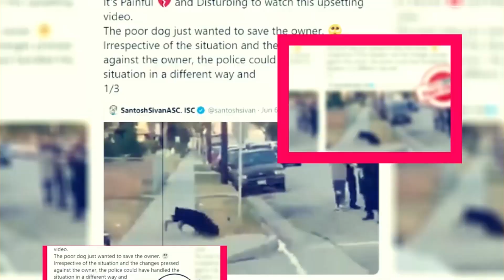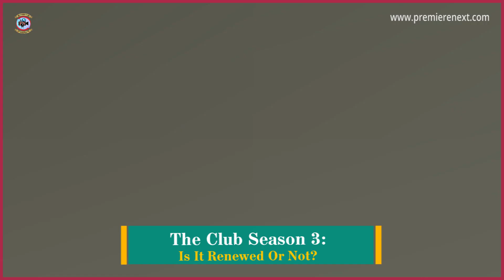The Club Season 3: Is It Renewed Or Not? - Premiere Next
The Club Season 3: Is It Renewed Or Not?
in this video, you will get the info related to The Club Season 3 release date, cast, and key details.

winx club season 3 episode 19 at the last moment"
the billionaires club season 3&4"
the babysitters club season 3"
the saddle club season 3 back in the saddle"
super why back to the book club season 3"
winx club season 3 episode 1 the princess ball"
romance club seduced by the rhythm season 3"
romance club seduced by the rhythm season 1 episode 3"
romance club seduced by the rhythm season 2 episode 3"
romance club seduced by the rhythm season 3 episode 9"
romance club seduced by the rhythm season 3 episode 6"
cheerleader in the chess club season 3"
cheerleader in the chess club season 3 full movie"
the men's club complete season 3"
the men's club new chapter season 4 episode 3"
club friday the series season 5 secret of classroom 6/3"
the men's club season 4 episode 3 download"
the men's club season 4 episode 3 release date"
winx club season 3 episode 15 the island of dragons"
sofia the first season 3 episode 3 princess adventure club"
victorious season 3 the gorilla club full episode"
escape the night season 3 gacha club"
is the baby sitters club getting a season 3"
the owl house season 3 gacha club"
the owl house season 3 episode 3 gacha club"
the winx club season 3 episode 1 in hindi"
the huggabug club season 3"
the men's club holiday season 4 episode 3"
a team season 3 intro"
elite season 3 song in the club"
jt in the club"
romance club legend of the willow season 3"
romance club legend of the willow season 3 episode 4"
romance club legend of the willow season 3 episode 2"

Technology updates
Netflix Series
Netflix Movies
Premiere Next